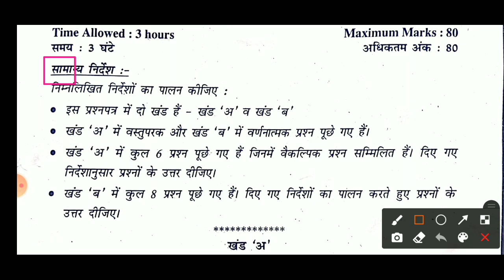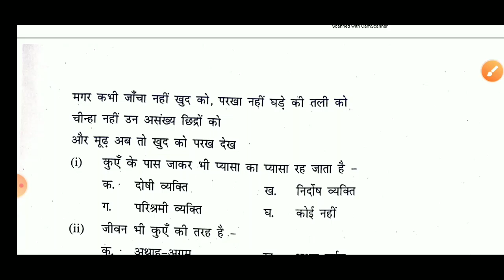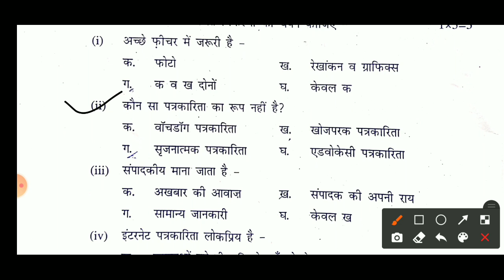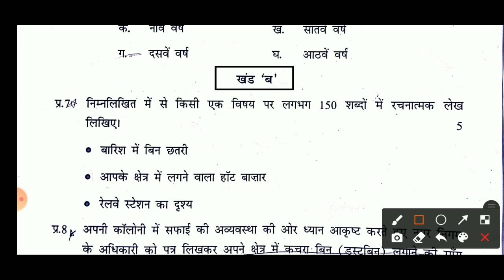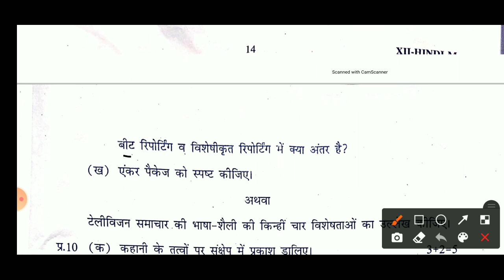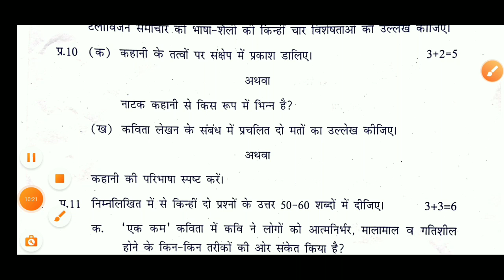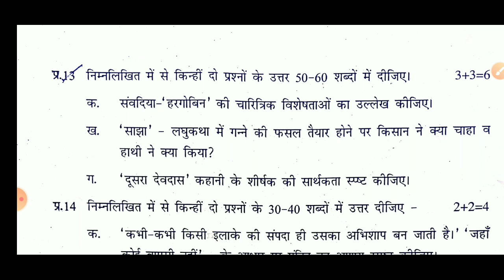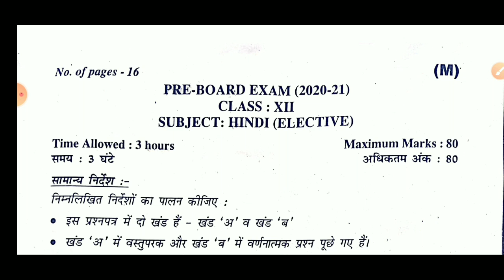Class 12th Pre Board Question Paper Solution 2021 | class 12 hindi cbse question paper 2021